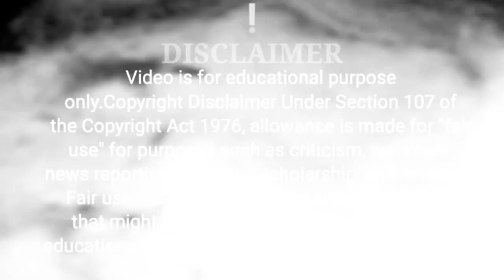इसे देखने के बाद अब बात बात पर शक करनाछोड दोग | BUDDHIST STORY TO CHANGE YOUR LIFE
इसे देखने के बाद अब बात बात पर शक करना
छोड दोग | BUDDHIST STORY TO CHANGE YOUR LIFE

This is a short wisdom story of a poor man and a rich man of a village.The rich man was very arrogent and did not believe to any one.One day that poor man organised a programn in which he invited Mahatma Budha and his dicipals for food he also invited all the villagers for food and he also asked all the villagers to donate something.But his rich neighbour was jealous to him and had a mistrust
about him so he planed to kill him .Now the ful story watch on my youtube video i hope through this short Buddhist story i will be able to send my moral message to you so please enjoy this short Moral Story of Gautam Buddha.

Music Credit;
Kuba Te-shade like